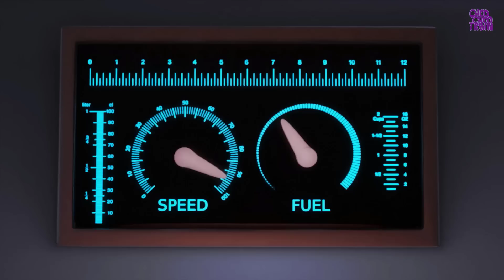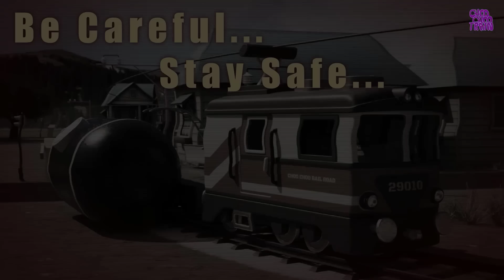🍩 Lego Donut Train Choo choo train !